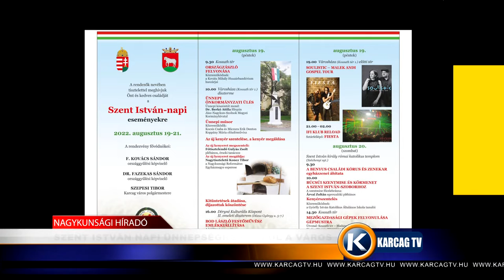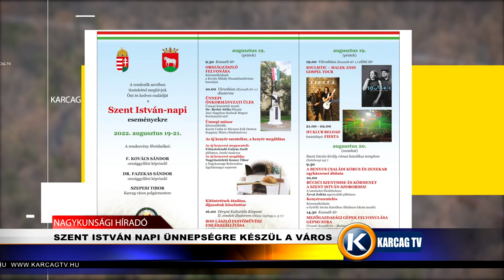SZENT ISTVÁN NAPI ÜNNEPSÉGRE KÉSZÜL A VÁROS